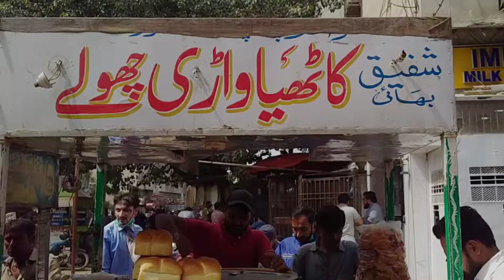Water pump Kathiyawadi Chole | Street Food | Food Vlog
Famous Khatiawari Cholay at Water Pump Motorcycle Market.